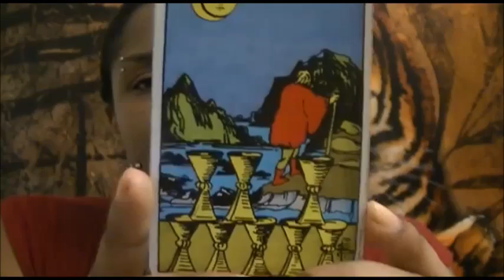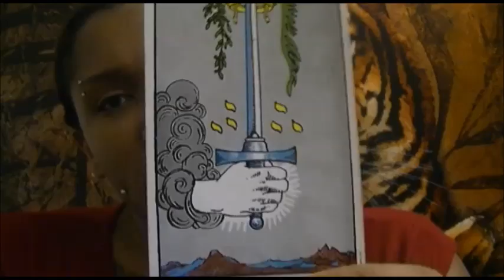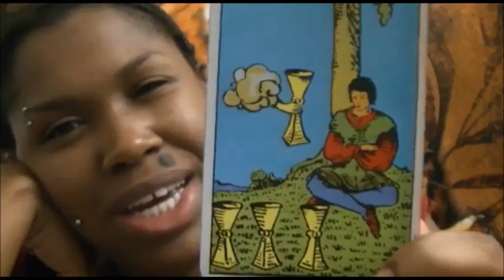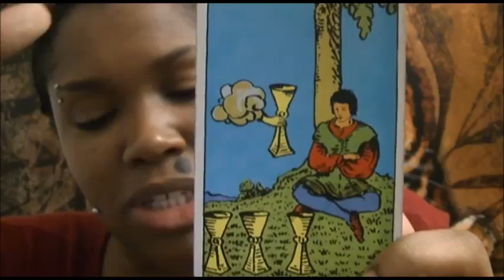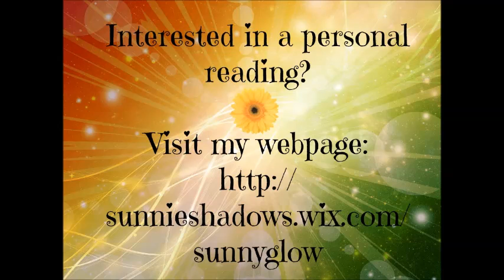Water Signs . June 19-21, 2015 . Weekend Insight